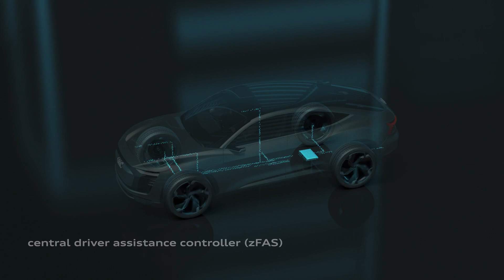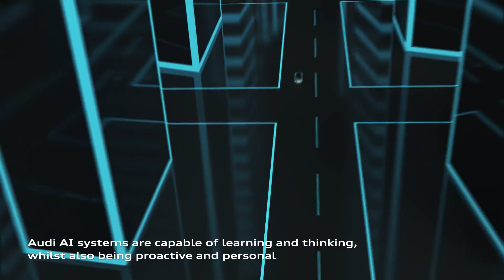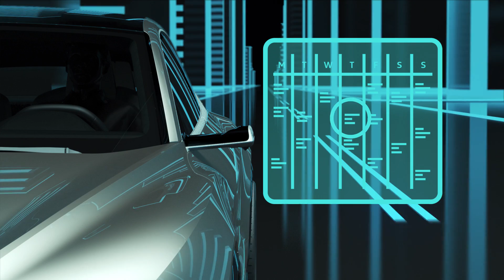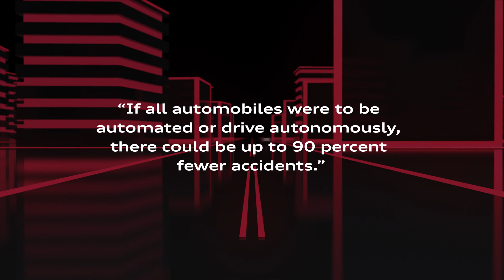Audi AI Animation | AutoMotoTV